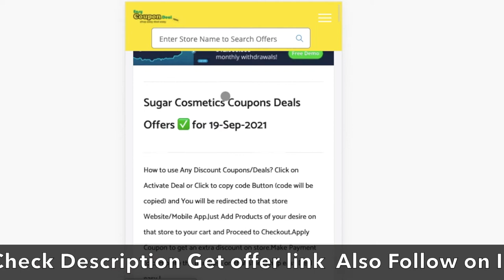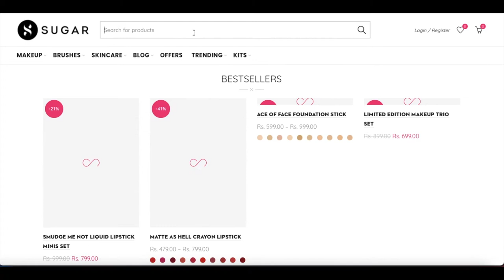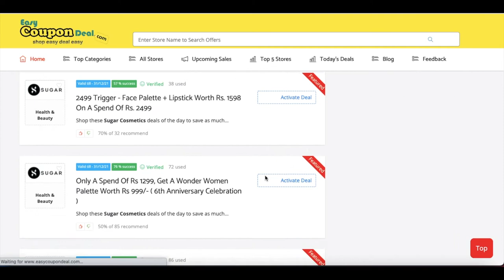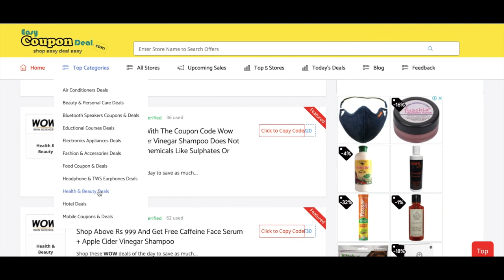✅ Sugar Cosmetics Coupon Code | Sugar Cosmetics Coupons | Full Face Sugar Cosmetics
SUGAR Cosmetics. A brand of choice for the women of today!